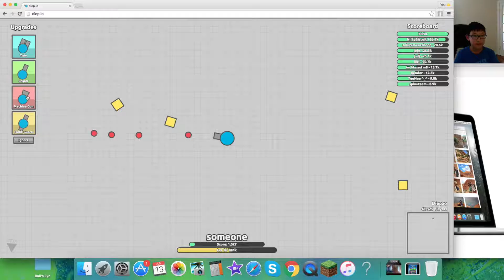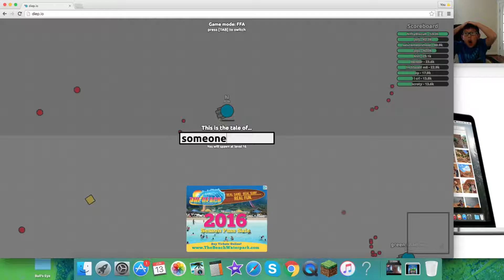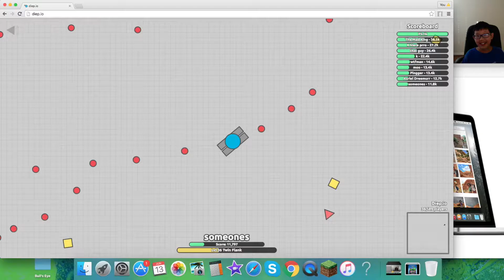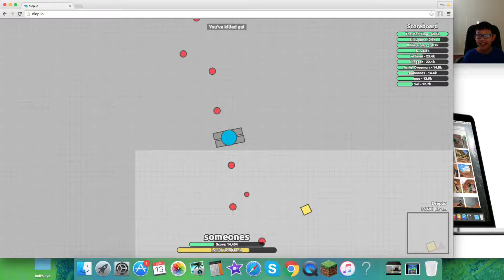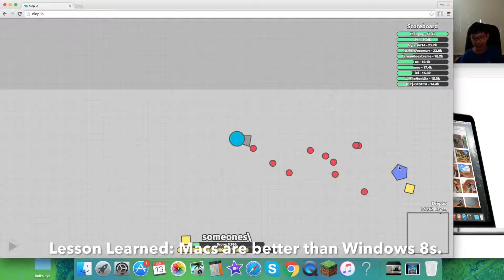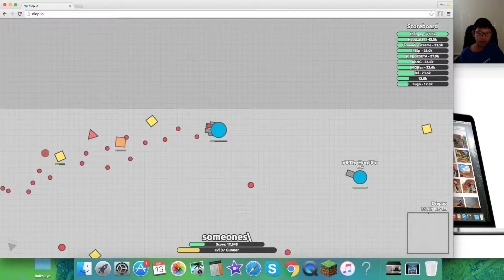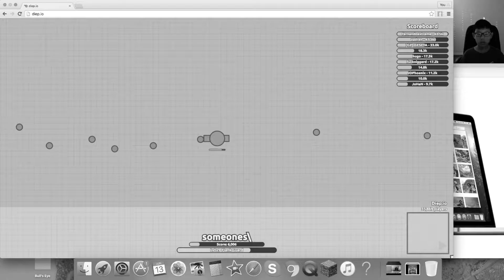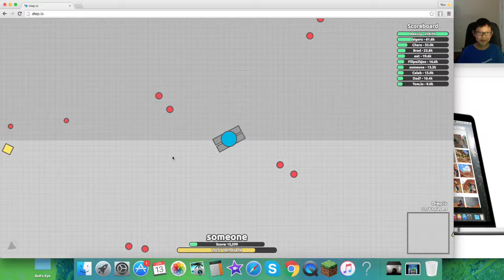DIEP.IO #1 | "I AM EVIL!"